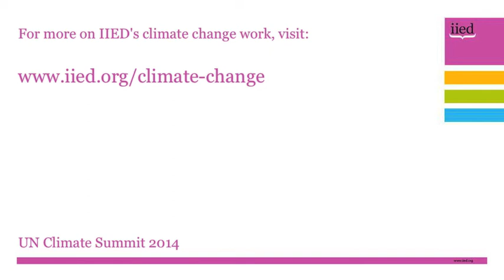UN Climate Summit - updates with Saleemul Huq (Part II)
International Institute for Environment and Development senior fellow Saleemul Huq, also a director of the International Center for Climate Change Adaptation and Development, gives his personal insight after the UN Climate Summit on 23 September 2014.

Fresh from being one of 38 representatives of civil society at the United Nations General Assembly, Huq reacts to the speeches and pledges made by government leaders at the summit, and looks to the future.